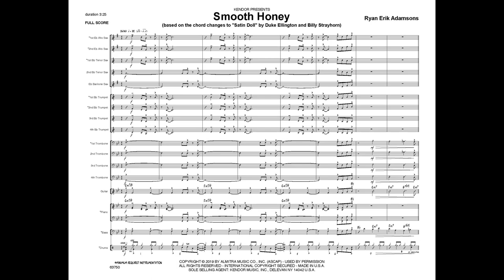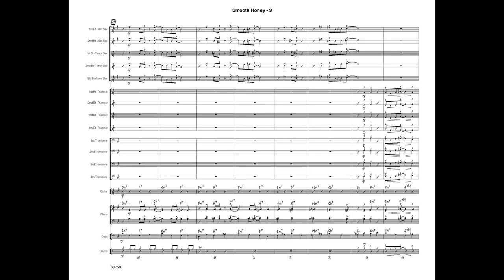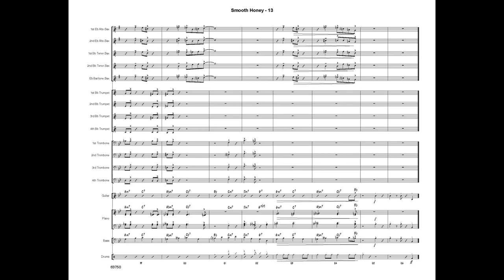Smooth Honey by Ryan Erik Adamsons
Based on the chord changes to Satin Doll by Duke Ellington and Billy Strayhorn, this swing chart is perfect for beginning groups. The solo section is playable by any instrument and solo sheets are provided in all keys. This is a great chart to introduce the ii-V-I progression. Featuring Kendor Konvertible scoring for 9-17 players, each set includes a guitar chord chart by Jim Greeson and optional flute, clarinet, horn in f, tuba and vibes parts.